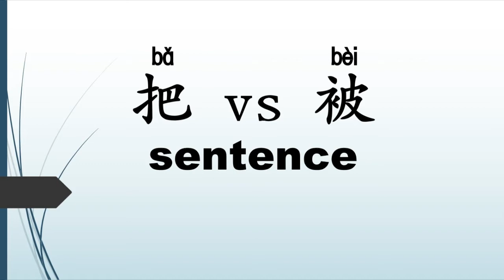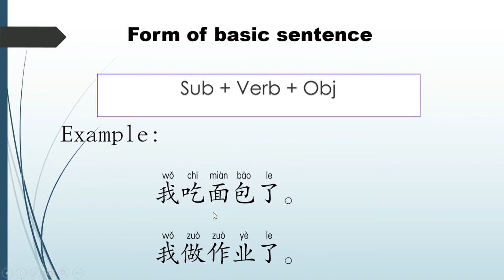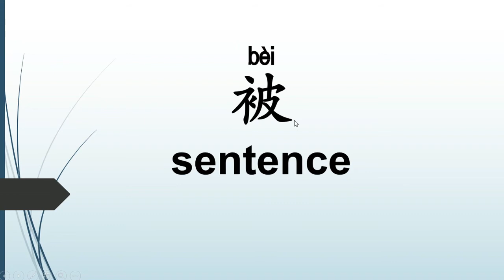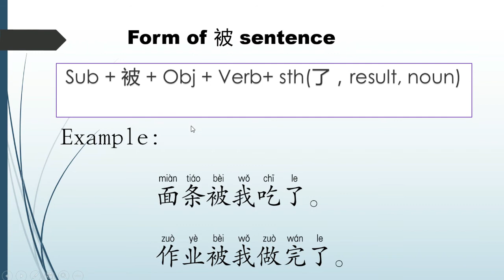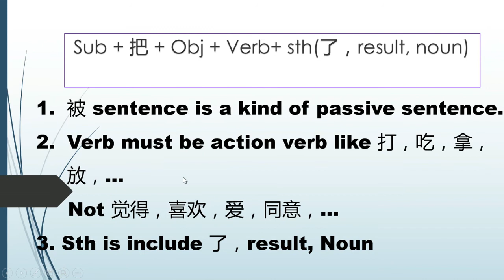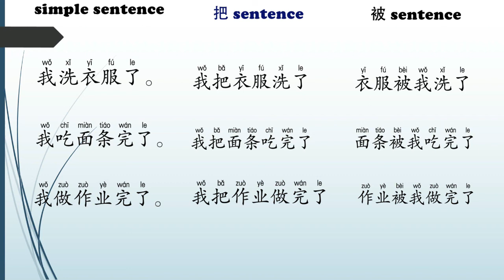How to use 把 and 被 sentence